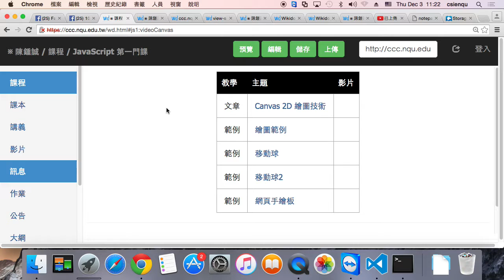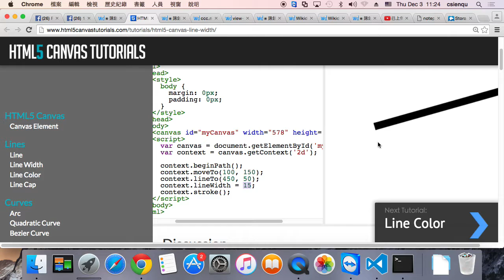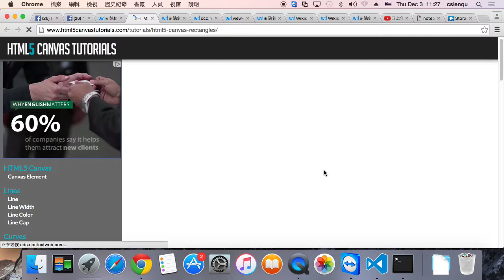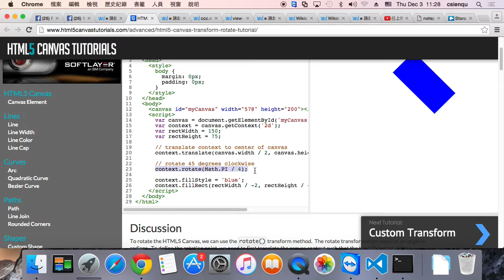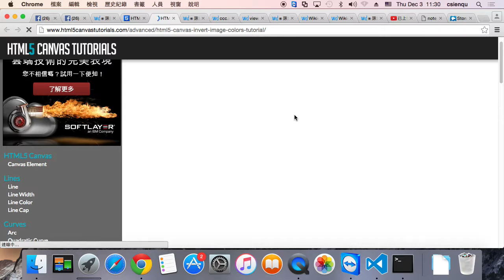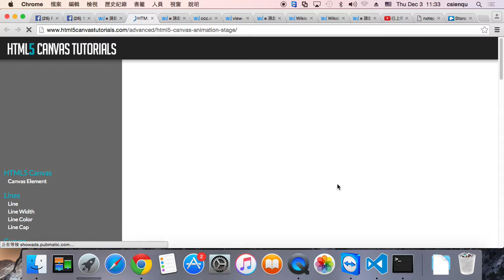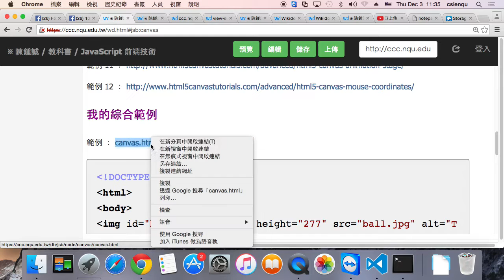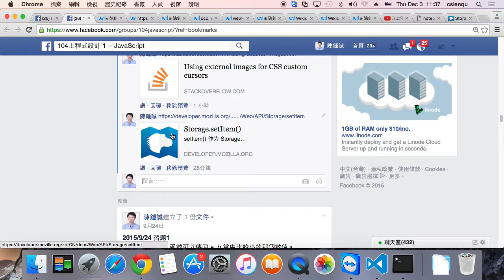javascript 繪圖板 canvas -- 2D 繪圖技術